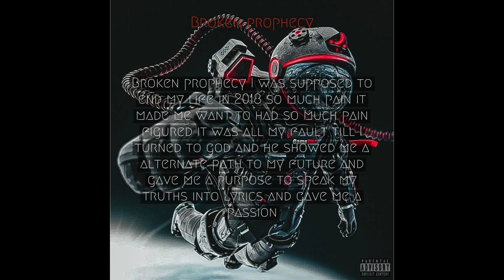BIG JACOB - Broken Prophecy